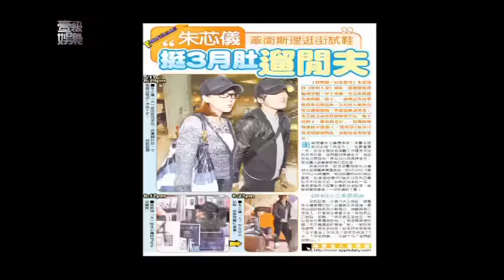【壹級娛樂】20110705-朱芯儀帶球猛撈金 澄清衛斯理扛家計